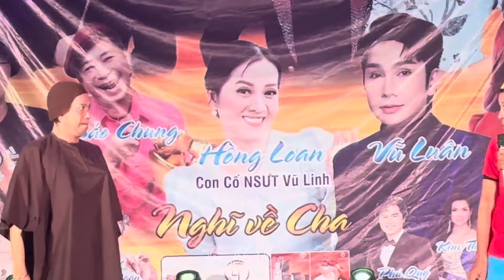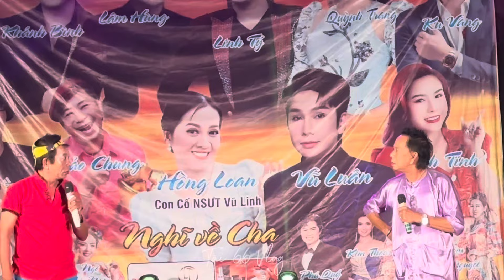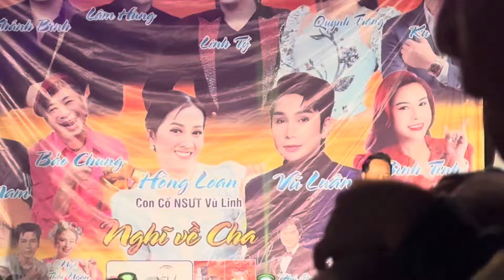CƯỜI XỈU Đêm Diễn Đặc Biệt HỒNG LOAN , Sân Khấu Ca Nhạc Trống Đồng Đông kín Fan Hồng Loan full rạp